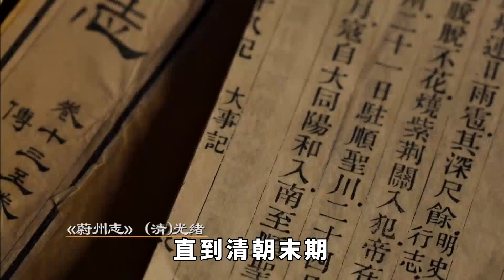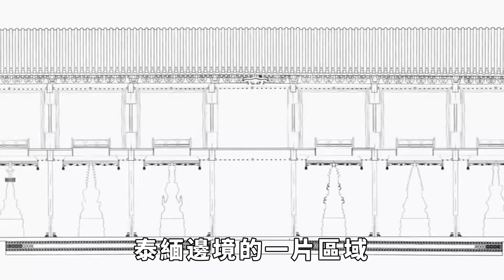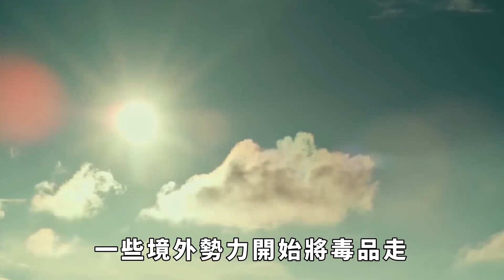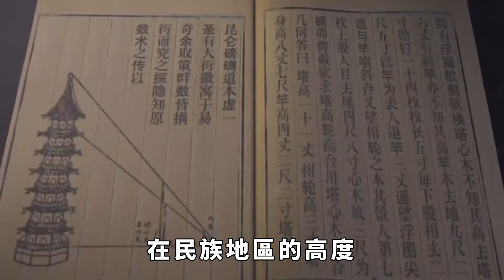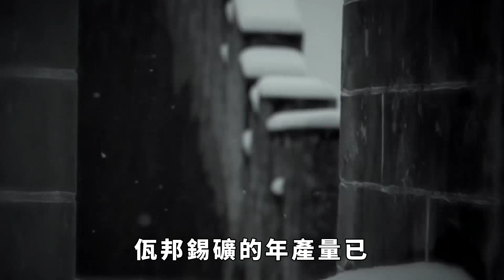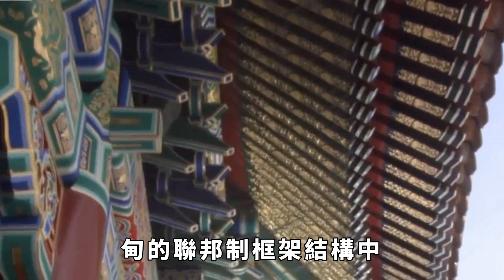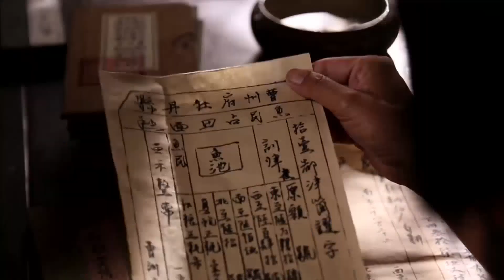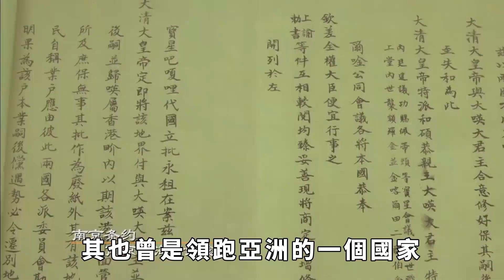世界上另一個「中國」，人口60萬部隊占4萬，說漢語用人民幣，升旗翻唱「我愛中華」【丹看世界】歷史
中國的改革開放改變了中國社會發展的命運，同時也讓世界上很多國家和地區得到發展。像新加坡、馬來西亞、緬甸、泰國等多數國家和地區他們學習中國發展道路，加強與中國的經濟合作，尋求經濟發展新機遇。其中在人們耳熟能詳的緬北有這樣一塊區域——這裏人口60萬部隊占4萬，官方語言是漢語。紙幣流通用人民幣，甚至連學校教材都采用中國教材，因此這一地區也被稱之為世界上的第二個「中國」，